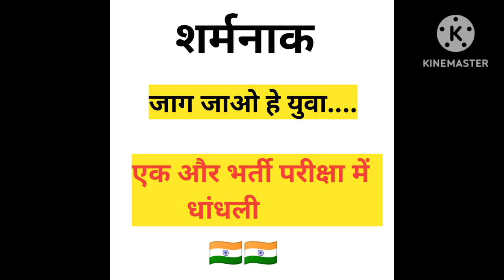pz cm sir do something...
IF you have any questions please ask me in comment box.

NEWS SOURCE - TV NEWS SHOW